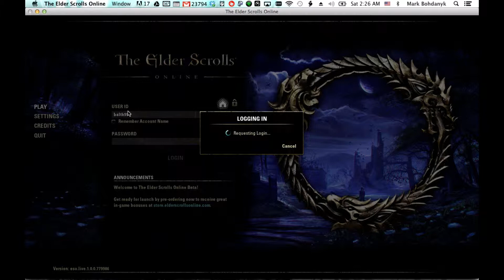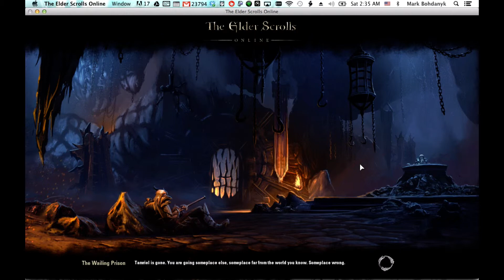Gamersledge Let's Play: Elder Scrolls Online Chargen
See the options for character creation in the upcoming Elder Scrolls Online!